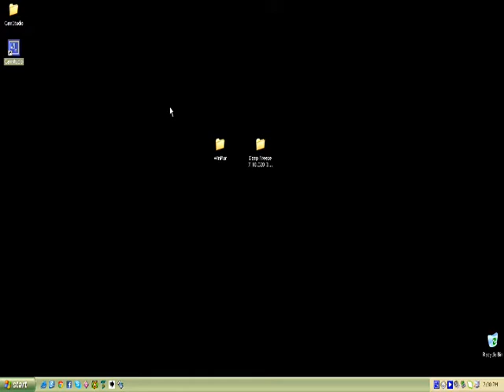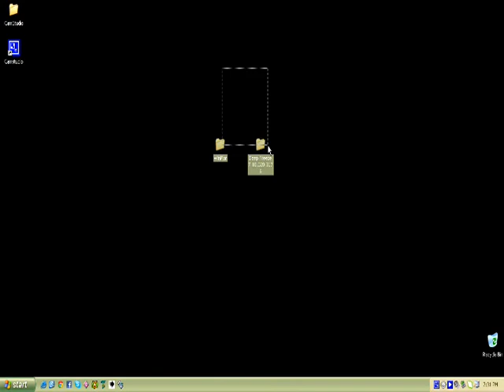[ComputerSafetyTips] Deep Freeze - The Ultimate Freezing Program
FOR Deep Freeze

special thanks to BLACKTROY(THE UPLOADER OF THE TORRENT)